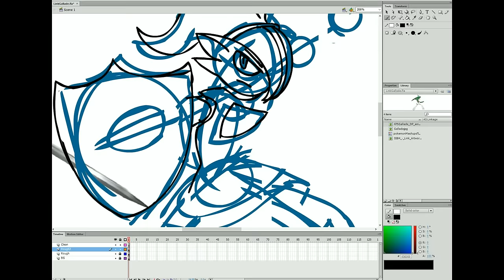Pokemon Mashups Episode.6 - Link / Gallade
Suggestion by John Kyle Marquez

Song is "Zelda" by Rabbit Joint.